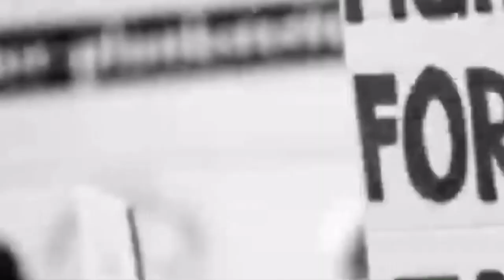News : Japanese man invents ‘edible’ plastic bag alternative to save Nara’s sacred deer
By: Kanlaya Riankhunthod ID 017 section 1
Course Lecture: Dr. Kannaphat Nithiwaraphakun
Course title: Speeches for Teachers of English